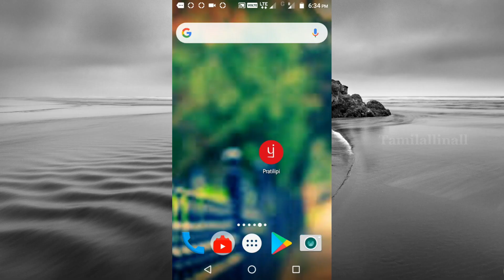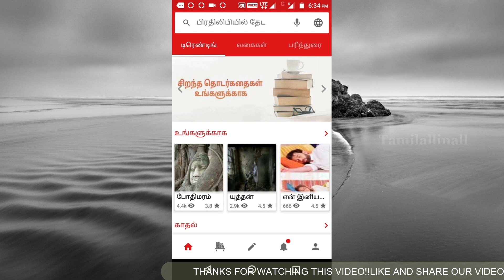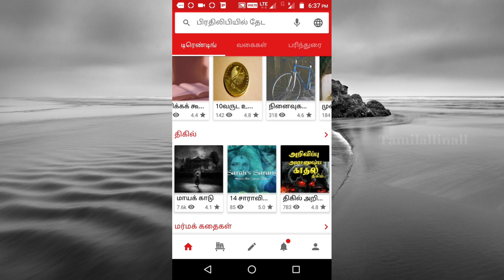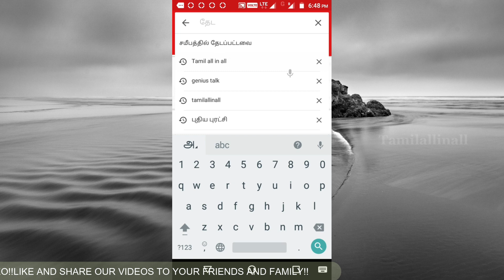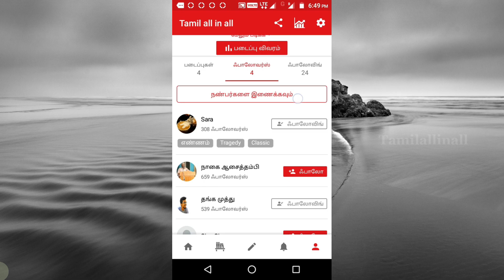ebooks free in tamil|pratilipi app in tamil|online free books in tamil|free book download in tamil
வணக்கம்!!

                       நன்றி!!!